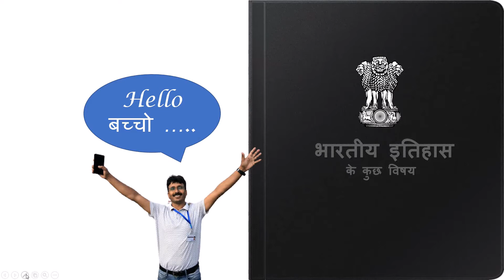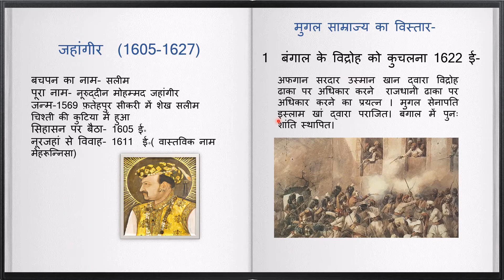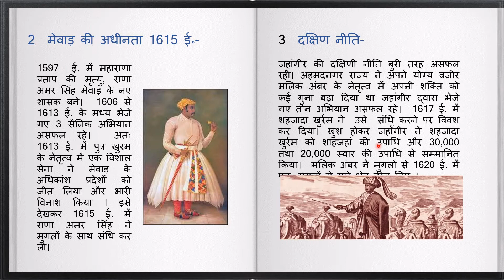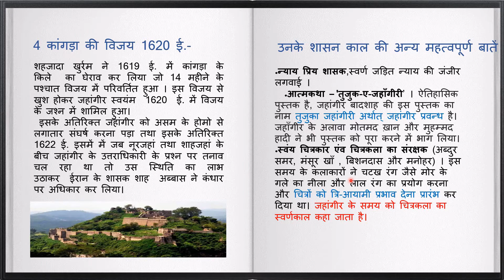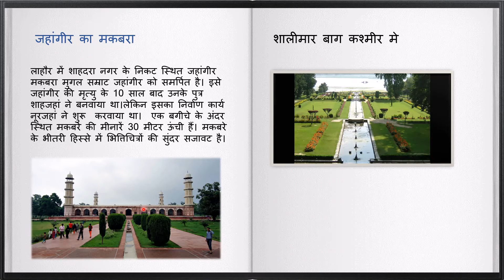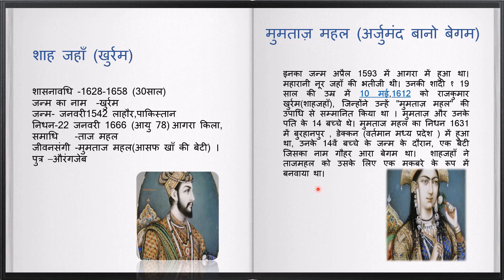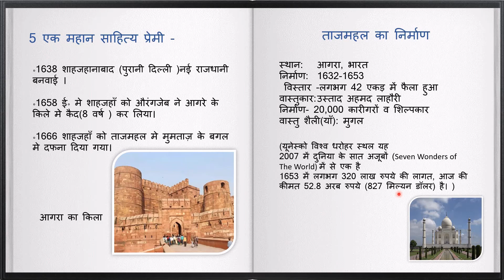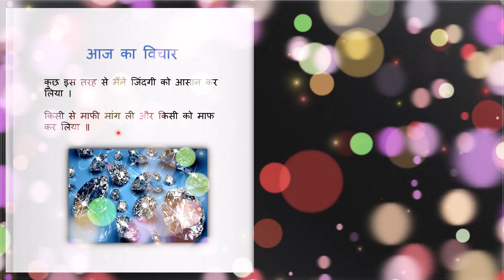शासक और विभिन्न इतिवृत भाग-6(जहाँगीर और शाहजहाँ/Jahangir ShahJahan)